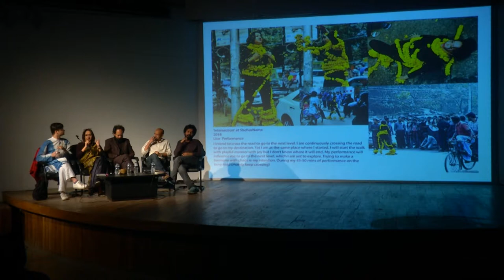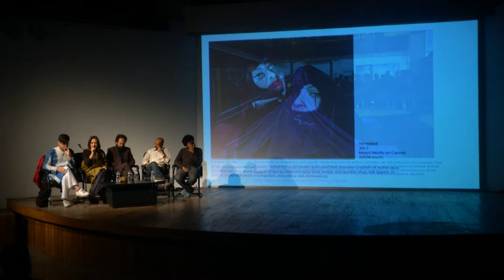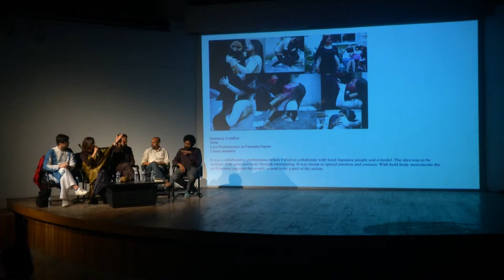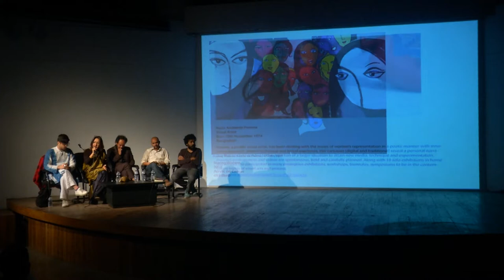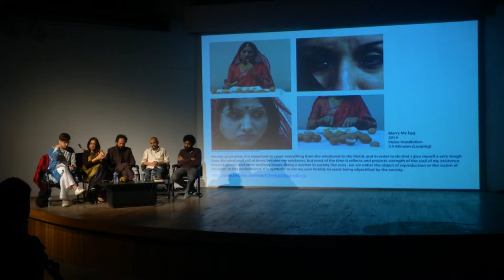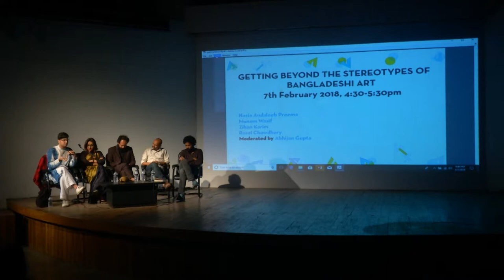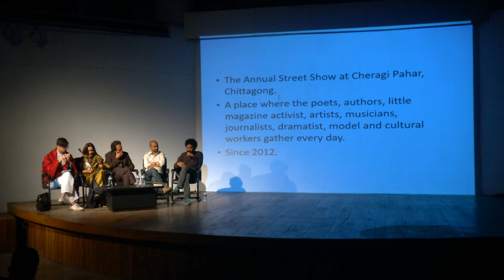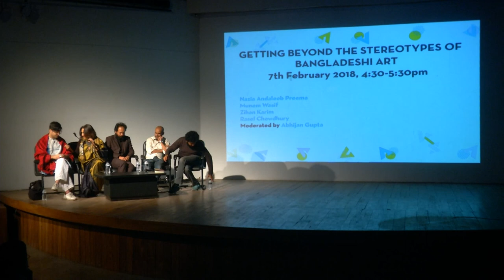DAS 2018 Talks: Beyond the Stereotypes of Bangladeshi Art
Date: 7 February 2018, 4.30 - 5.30pm

Rasel Chowdhury, Nazia Andaleeb Preema, Zihan Karim and Munem Wasif, artists whose work is rooted in, but not limited to, the concerns of Bangladesh spoke about maintaining artistic autonomy and moving beyond stereotypes often ascribed to Bangladeshi and South Asian Art. The panel was moderated by Abhijan Gupta.